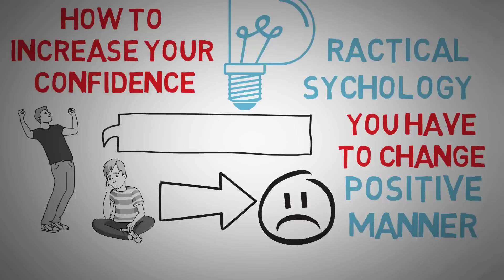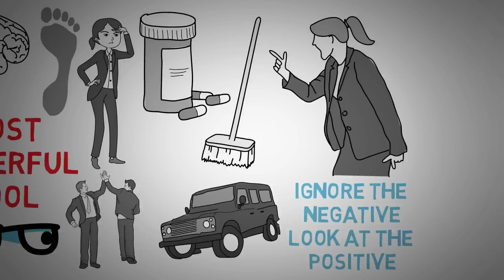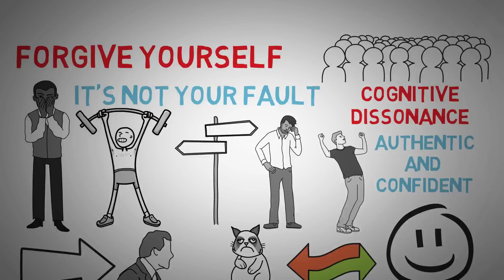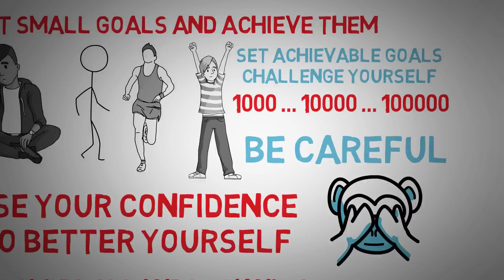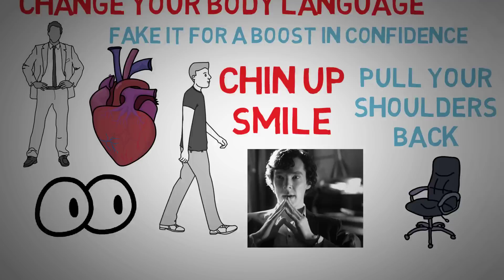HOW TO be More Confident - The Best Tips to Boost your Confidence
Learning how to be more confident can change your whole life and improve almost every situation you are put in. This is going to be a pretty long video with tons of information on how to increase your confidence. The whole thing is going to be centered around the idea of changing yourself. I know lots of people are going to comment about why you shouldn’t change yourself, but let me explain. If you always do what you’ve always done, you’ll always get what you’ve always gotten. If you want more in life, you’re going to have to change, and in relationship to this video when changing we are always going to grow, that is in a positive manner.

To be more confident, you’ll definitely have to change your thinking. Now, there is a fine line between thinking confidently and thinking arrogantly. If you think arrogantly, you’re going to become a scummy person and fall into the pitfalls and failures of an egotistical person described in Ego is the Enemy. Your goal should be to think positively. Specifically of yourself.